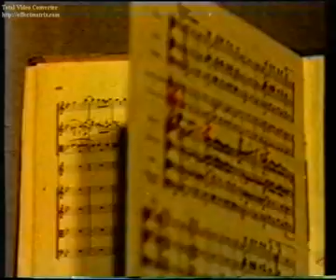Ekaterina Maximova Mozart 4Mov Sinf.N° 40 Chor.V.Vassiliev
Ballet Bolshoi.